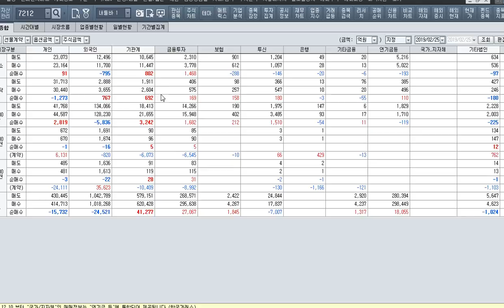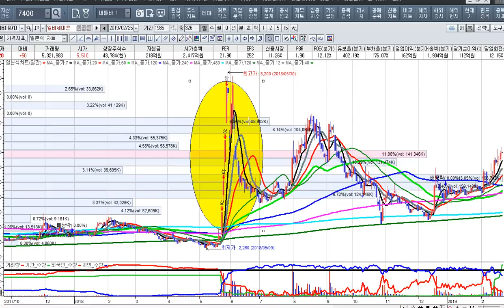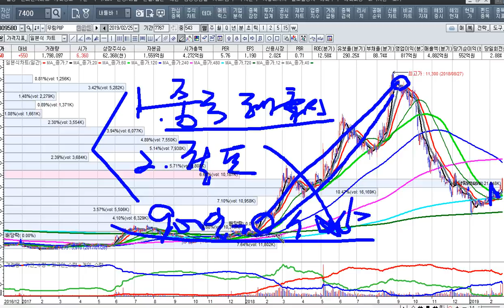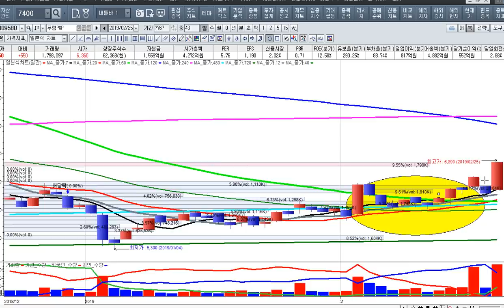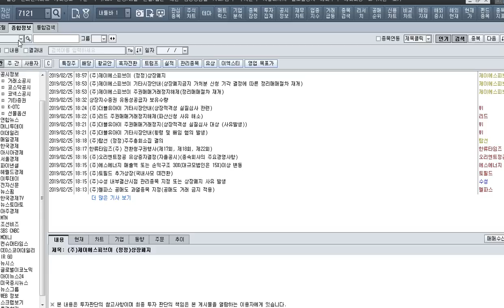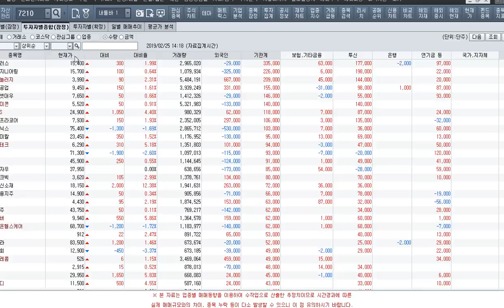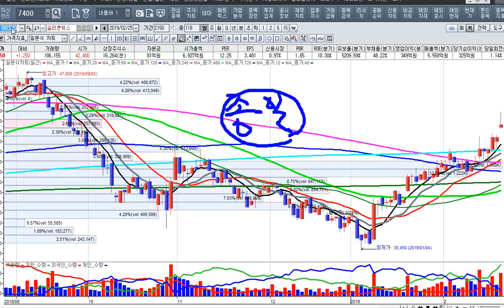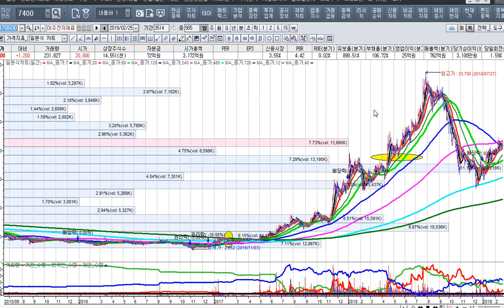[주식투자]IT주의 급상승과 내일의 투자전략[2019.2.26]